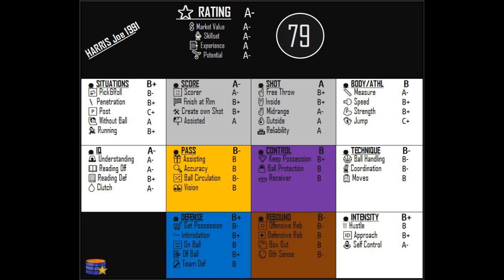2022nov30 ⬛️#12 HARRIS Joe 1991 ◄►gameplay50% (USA1-BrooklynNets)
Focus Stats TV has the intent to document the real performance of the players on the court (100%objectivescouting / 100%realgamestyle)